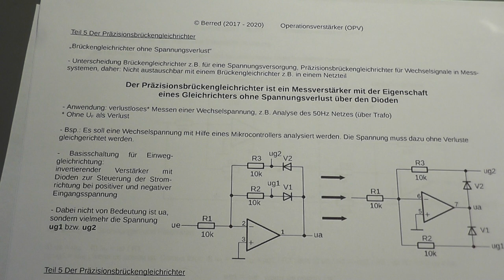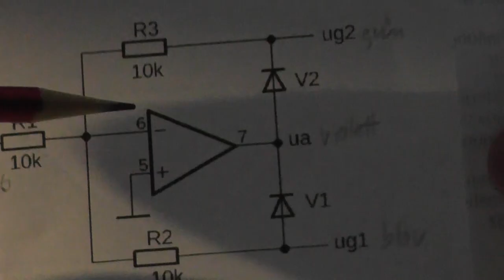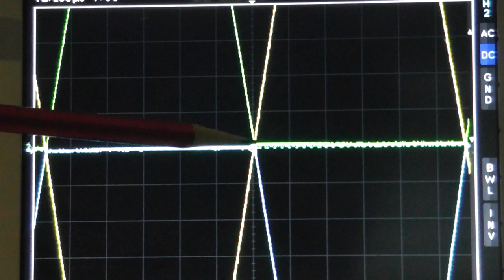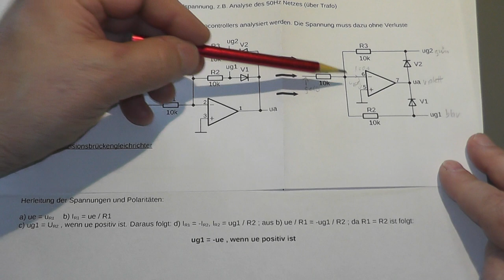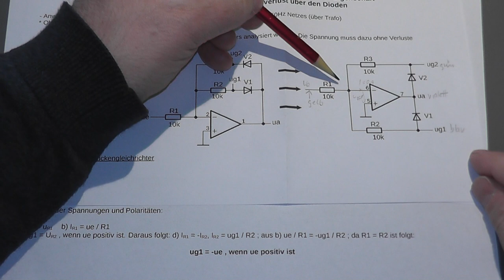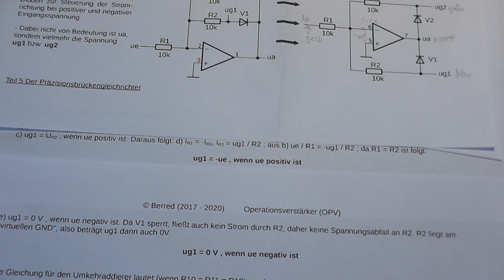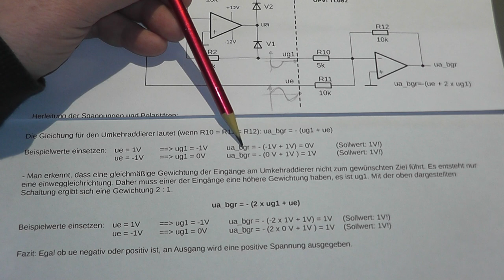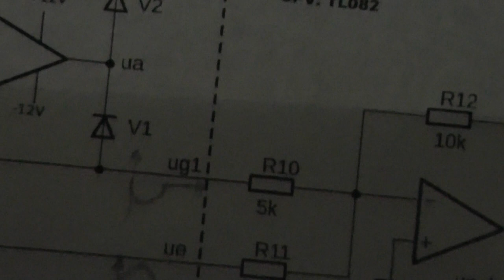Operationsverstärker -special- : Der Präzisions-Brückengleichrichter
Hier ein Video zu einem speziellen Messverstärker, dem Präzisionsbrückengleichrichter.